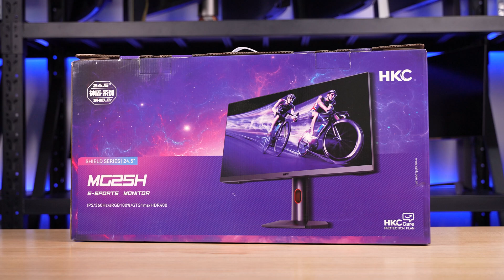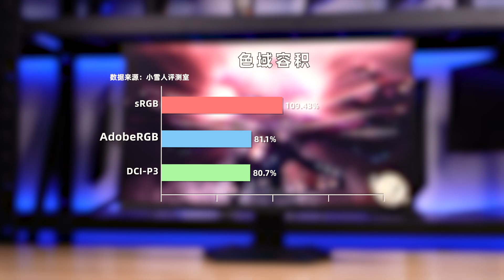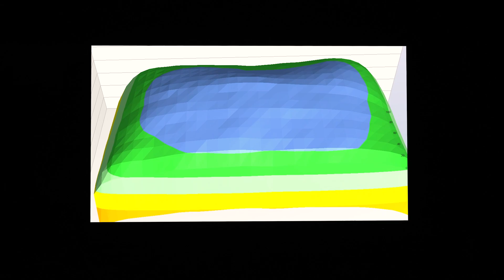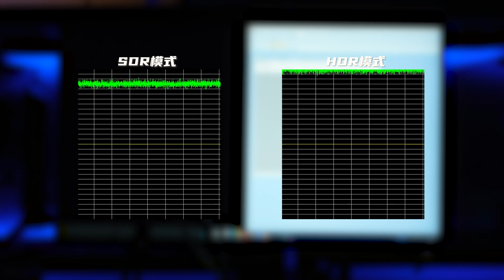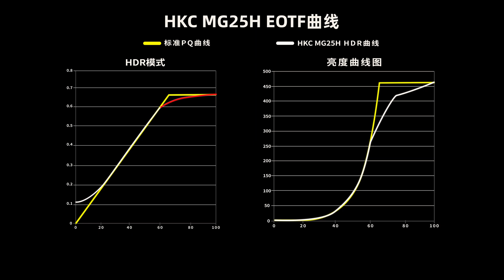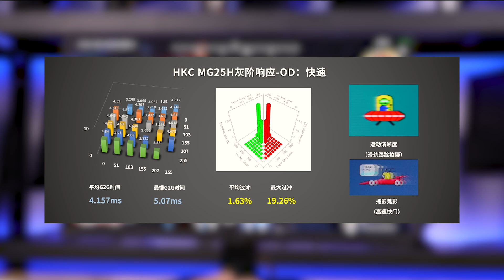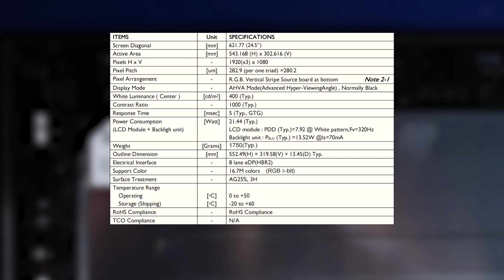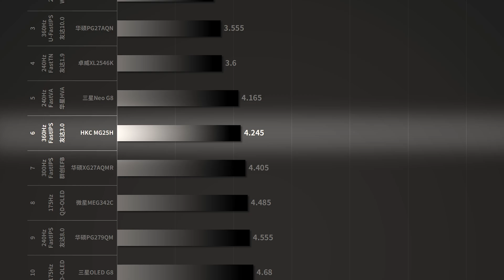HKC 1080P 360Hz FastIPS GamingMonitor MG25H丨HKC首款360Hz FastIPS显示器MG25H全面测试报告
本期我们评测的是HKC MG25H，它是一款360Hz FastIPS电竞显示器，采用了友达3.0的原装背光模组。评测内容主要针对外观设计、菜单功能、显示效果（色温、亮度、色域、均匀度、PPI、像素排列、可视角度、HDR、观影、游戏体验）接口带宽、兼容性、拆机做工用料、以及屏幕实测数据进行全面测试。
00:00 前言/包装/外观
00:58 亮机:PPI/像素排列/色温/色域
02:21 APL亮度/色温均匀度/可视角度
03:31 频闪/光谱
03:47 接口:兼容性/带宽/输入延迟
04:35 HDR:亮度/EOTF/观影/游戏
05:59 响应/功能性/BET/防烧屏机制
07:10  拆机:驱动板/面板
08:00 实测数据/天梯榜
09:09 总结:优缺点